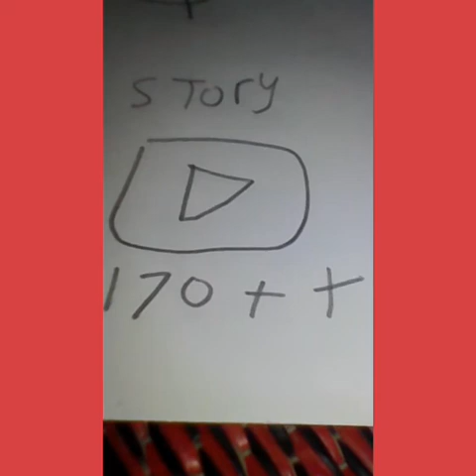TEMAN TERLICIK DI SEKOLAH!!